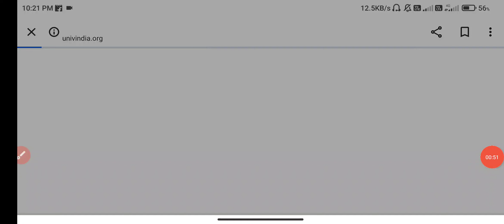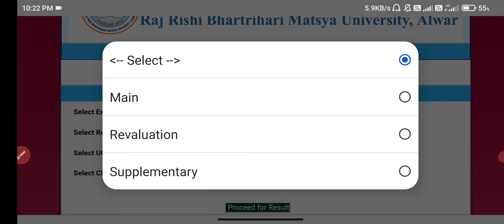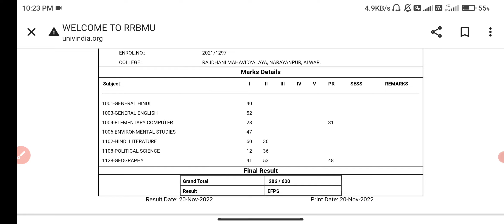Rrbmu B.A 1st Year Result Declared 2022 | Rrbmu B.A 1st Year Result Kaise Dekhe | B.Ed Result Kab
Rrbmu B.A 1st Year B.Ed Result 2022 Big News | Rrbmu B.A 1st Year B.Ed Result Kab Aayega
Big News: Alwar University B.A 1st ईयर रिजल्ट 2022 Big News | Rrbmu B.A 1st Year Result ✌️
RRBMU B.A 1st Year Result 2022 Big News | Alwar University UG 1st  Result Kab Aayega 🤔
Raj Rishi Matsya University B.A 1st Year Result 2022 Big News | RRBMU B.Ed Result Kab Aayega

Alwar University  UG PG Result 2022 kab aayega , RRBMU B.A 1st Year Result 2022, RRBMU B.Ed Second Year Result 2022 ,RRBMU B.A 1st Year Result , RRBMU B.Ed Final Year Result , RRBMU B.Ed 2nd Year Result 2022 , RRBMU B.A 1st Year Result

Raj Rishi Matsya University B.A 1st Year Result 2022 Big News | RRBMU UG Result Kab Aayega 🤔
Alwar University  UG PG Result 2022 kab aayega , RRBMU B.Ed Final Year Result 2022, RRBMU B.Ed 1st Year Result 2022 ,RRBMU B.A 1st Year Result , RRBMU B.Ed Fianl Year Result , RRBMU B.Ed 1st Year Result 2022 , RRBMU B.A 1st Year Result